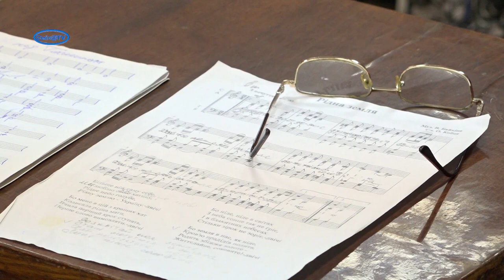Хор ветеранів Смілянського МБК: життя у пісні та дружбі